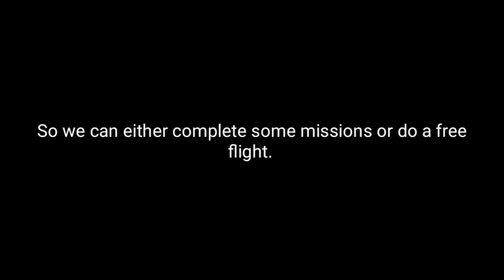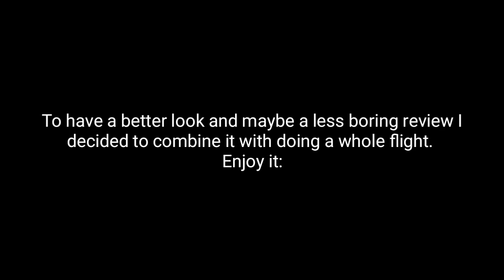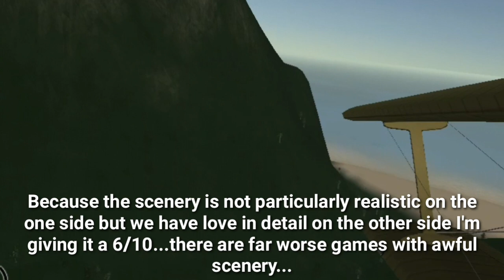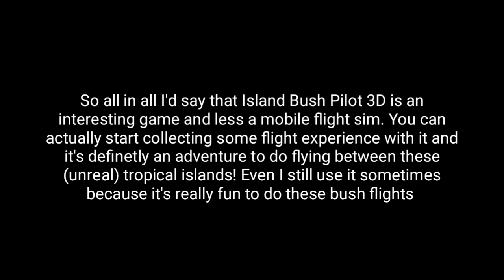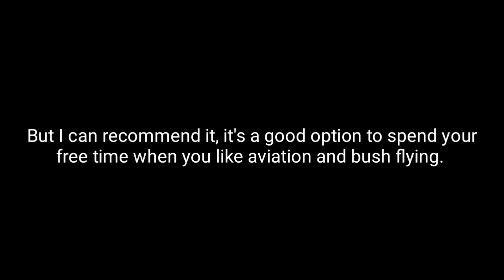Bush flying between remote islands? | Island Bush Pilot 3D Game Review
In this game you are a Bush pilot flying some exotic planes between remote islands.

We have actual day/night cycle, three Bush planes and more stuffto check out...Let's review Island Bush Pilot 3D today and find out if it's a good choice or not!

You can download it in Google Play for free.